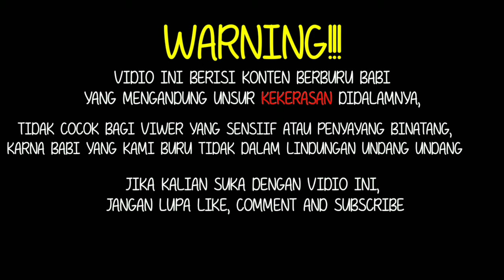PORBI LALAN LUBUK TAROK BUKAK KACIO | RODYANK Channel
Assalamualaikum wb.
Semoga snk porbi dlam keadaan sehat2 semua..
Kali ini Rodyank Channel berburu di Sijunjung kampung halaman

Lokasi : kab. Sijunjung kec. Lubuk tarok jrng.Lalan

Tak sangka babi banyak di buruan lalan...
Sampai tragi nmpak babi lewat di dpan mata

Sperti apa keseruan berburu kami
Saksikan vidio kami..

Jgan lupa dukung Channel kmi trus

Dngan cara

LIKE,COMEN & SUBSRIBE

Slamat menonton
Trima kasih...🙏🙏🙏
Slam porbi Sijunjung

porbi sumbar
porbi indonesia
sumatera barat
porbi sijunjung
berburu babi
berburu hama babi
Rodyank channel